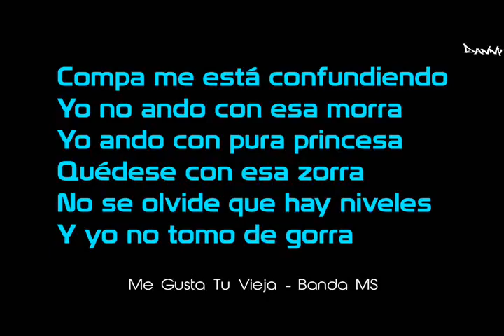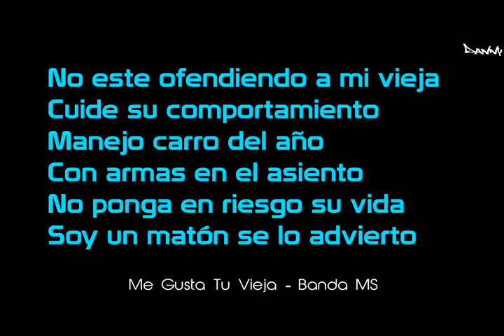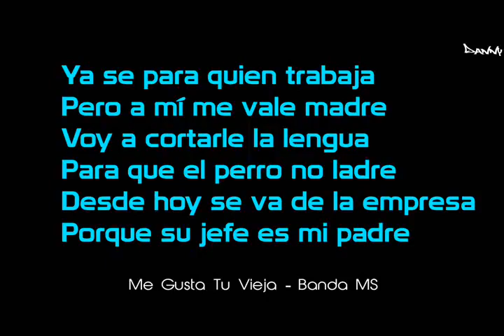Letra Me Gusta Tu Vieja Banda MS